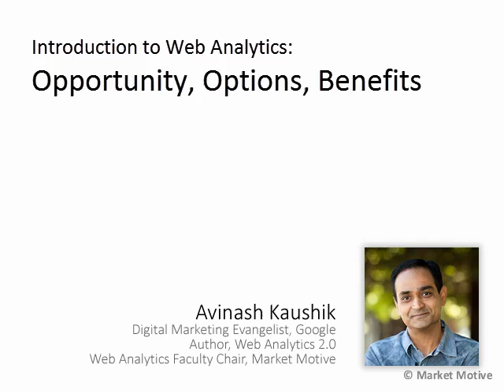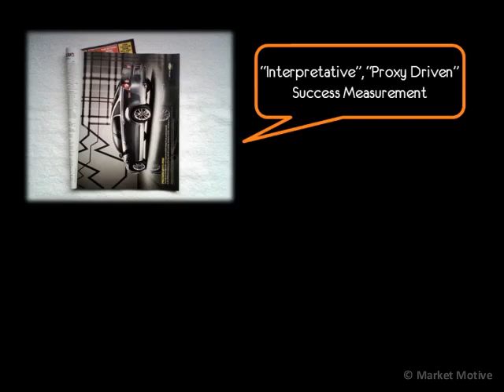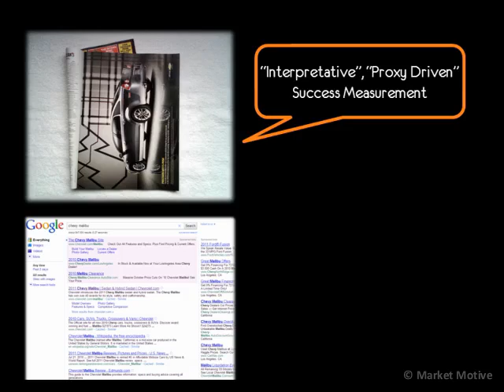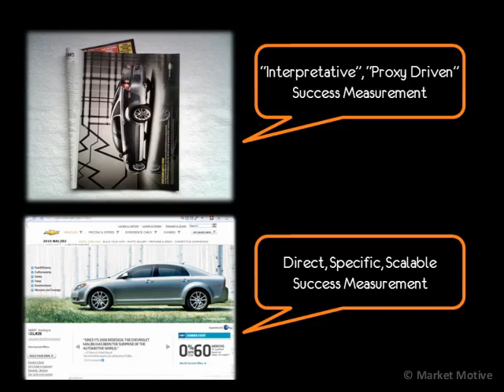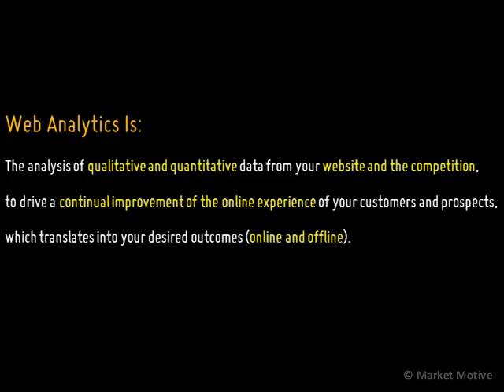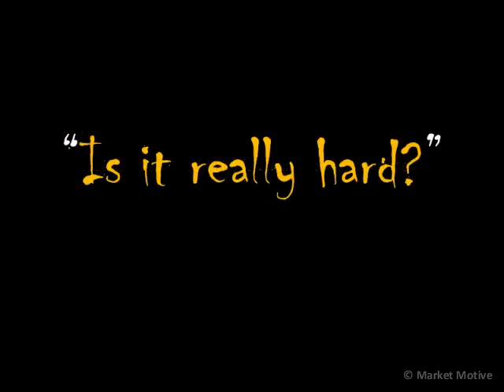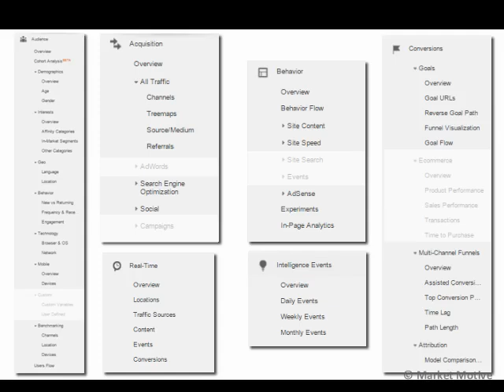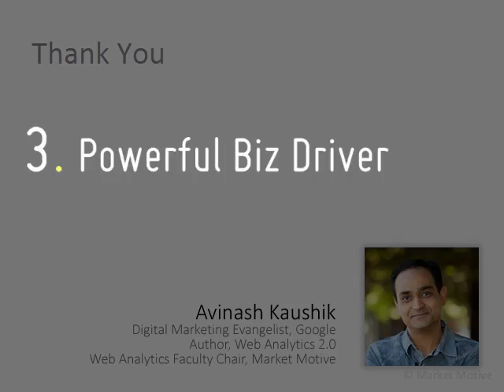Opportunity, Options & Benefits Of Web Analytics | Web Analytics Tutorial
In this video, Web Analytics Evangelist Avinash Kaushik provides an introduction to Web Analytics and covers the opportunity, options and benefits of Web Analytics. Web Analytics is an important piece to the puzzle when it comes to growing your business online. Understanding how visitors get to your website and what they do while they are there are critical components in maximizing your revenues. Gain the basics behind why Web Analytics is important, and start taking advantage of this information immediately.

At the end of this video you will be able to:
    Explain why you need Web Analytics
    Define Web Analytics and associated concepts
    Prioritize Web Analytics tasks for your business